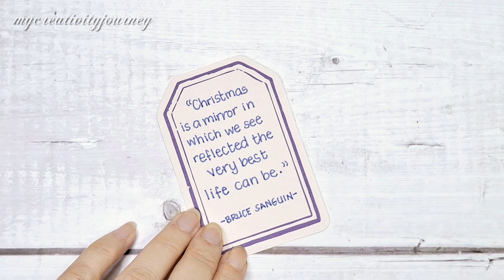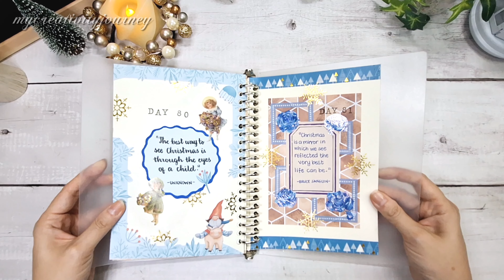100 Days of Christmas Series: Day 81 | My Creativity Journey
This is my 81st entry for my 100 Days of Christmas scrapbook journal. This will be a compilation of Christmas quotes from known people, and lines from Christmas -themed books and movies, which I will write and create for my scrapbook.

I do NOT claim ownership to these Christmas quotes.